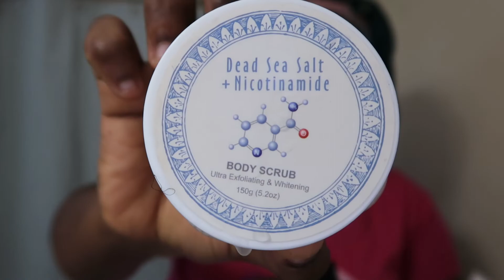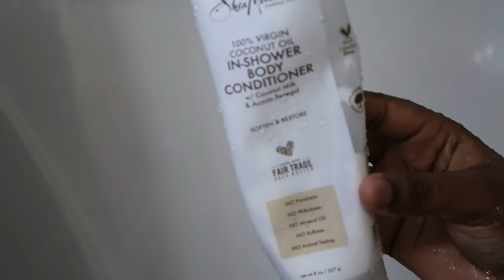ASMR IN SHOWER SOUNDS *Wear headphones* |Firsttimeasmr| KennyIsabop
🌈FAQ
♡Name: Kehinde

♡Age:21

♡Birthplace NIGERIAN 🇳🇬

♡I have a Identical twin sister

♡I have 3 sisters no brothers 😒

♡ High-school graduate 2019

♡ Junior in university as of 2022

♡ Studying Child development and Family studies

♡I am 100% STRAIGHT I don’t know why ppl mistake me for BI sexual and Lesbian 🤔😂🤷🏾‍♀️

♧ I have a thing for Dolphins, Butterflies, and children especially babies.

♧ Film with canon powershot g7x ii

♧ Editing Software~ CapCut(FREE),Phonto(FREE),Picsart(FREE VERSION)

♧ I DO NOT HAVE A NICHI

→ Tiktok ~ KennyIsabop

♧Collab Requirements

→ Must have an active channel

→ DO NOT rush me I’m a busy person

→ Allow 2-3 collabs a month (it change depending on my schedule)

→ Must be a Lifestyle~College~Beauty videos

♧IF YOU HAVE SOMETHING TO SEND ME

Videos to catch on

♧YOU LIKE KPOP?? Watch my recents uploads on them

♧ YOU LIKE AFRO MUSIC AND NIGERIA COMEDY?? Watch my reactions to some FUNNY comedy skits/ MV reactions